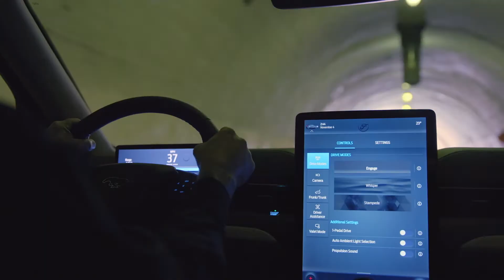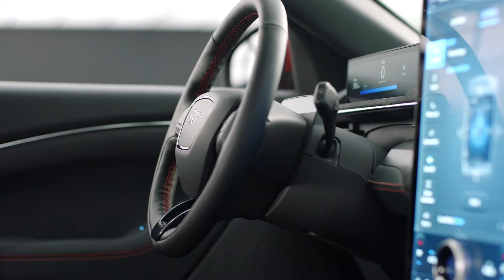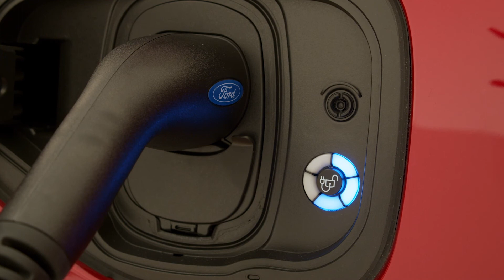Ford Mustang Mach-E (2021): all the details (interior and exterior) of the electric Suv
or the first time in 56 years, Ford is expanding the Mustang lineup with the all-electric Mustang Mach-E SUV joining the sports coupe, convertible and special editions, featuring an all-new infotainment system, SYNC4A, and connected vehicle technology
Mustang Mach-E embodies the Mustang spirit – from its sleek silhouette and muscular curves to exhilarating drive experiences that offer unique driving dynamics and sounds
Mustang Mach-E GT Performance Edition brings the thrills Mustang is famous for, targeting 0-60 mph in 3.5-seconds and an estimated 358 kW (480 horsepower) and 860 Nm (634 lb.-ft.) of torque
Mustang Mach-E instills confidence, with an EPA-estimated range of at least 300 miles with the available extended-range battery and rear-wheel drive, offering built-in charging solutions that route customers to nearby public charging stations, recommending where to charge on trips, and providing access to over 13,500 public charge stations in the FordPass charging network
For the first time in 56 years, Ford is expanding the Mustang family, bringing the famous pony into the electric age with Mustang Mach-E, an all-new, all-electric SUV born of the same all-American ideals that inspired the best-selling sports coupe in the world.

Ever since the original Mustang took the world by storm in 1964, it quickly came to represent the best of the American spirit: Freedom, progress, fast performance and a touch of rebellion. Now, Mustang is ready to reimagine these ideas for a powerful electric future, with space for customers’ growing needs and advanced over-the-air updates that continue to improve the vehicle.

“At the first-ever Detroit auto show, Henry Ford said he was working on something that would strike like forked lightning,” said Bill Ford, executive chairman, Ford Motor Company. “That was the Model T. Today, the Ford Motor Company is proud to unveil a car that strikes like forked lightning all over again. The all-new, all-electric Mustang Mach-E. It’s fast. It’s fun. It’s freedom. For a new generation of Mustang owners.”

Developed in a century-old brick building a few blocks away from Henry Ford’s first factory in Detroit, Ford brought the Mustang Mach-E to life through a development process concentrated entirely on customer needs and desires. The result is a sleek, beautiful SUV that delivers spirited ride and handling, with state-of-the-art connected vehicle technology that makes Mach-E even better over time.

When it arrives later this month, Mustang Mach-E will be available with standard and extended-range battery options with either rear-wheel drive or all-wheel drive powered by permanent magnet motors. Equipped with an extended-range battery and rear-wheel drive, Mach-E delivers an EPA-estimated range of at least 300 miles.1 In extended-range all-wheel-drive configurations, Mach-E is targeting 346 horsepower and 428 lb.-ft. of torque2 – with the standard all-wheel-drive variation targeting quicker times to 60 mph than the base Porsche Macan series.3

Ford also will offer two special performance versions. The GT is targeting 0-60 mph in 3.8 seconds2, making it faster off the line than a Porsche Macan Turbo3. The GT Performance Edition, meanwhile, is targeting a comparable 0-60 mph in 3.5-seconds to a Porsche 911 GTS.3 Both GT configurations are targeting an estimated 358 kW (480 horsepower) with GT targeting 600 lb.-ft torque and GT Performance Edition targeting 634 lb.-ft. torque.2

Seamless technology that easily adapts to your lifestyle

Making its debut in the Mach-E is the next-generation SYNC® communications and entertainment system, a sleek and modern interface that uses machine learning to quickly learn drivers’ preferences, and gets even better over time thanks to advanced over-the-air updates. Next-generation SYNC 4A’s 15.5-inch screen and simple interface ditches complicated menus, making it easier to access features with touch, swipe and pinch controls that every smartphone owner will be comfortable using.

“SYNC 4A actively starts adapting to you as soon as you start using it, quickly learning your preferences and making personalized suggestions,” said Darren Palmer, Ford global director for battery electric vehicles. “It can suggest going to the gym if it learns Mondays are workout days or calling home if you do that every day after work. The result is a cloud-connected assistant and interface that’s intuitive, beautiful and ready for the future thanks to fast over-the-air updates.”

As SYNC 4A evolves to serve customers better over time, Ford has outfitted the Mach-E with the ability to continuously improve through the delivery of secure over-the-air updates that are capable of enhancing vehicle performance, offering maintenance updates and even adding entirely new features.